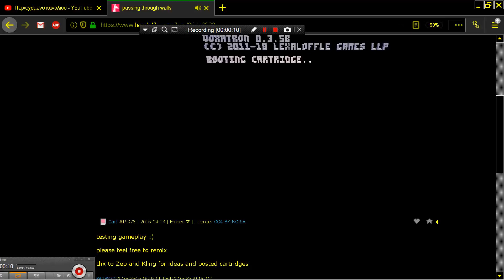Passing Through walls By digitalmonkey VOXATRON Fantasy Virtual Console Lexaloffle Games www lexalof